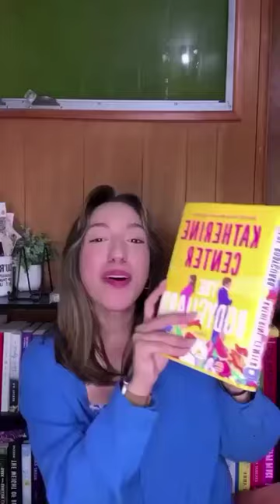Katherine Center's backlist titles on SALE! 🎉📖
📚🔥 Calling all librarians! Don't miss out on this amazing sale on Katherine Center's backlist titles! 🎉📖 Add these discounted gems to your digital shelves to align with the highly anticipated release of her latest book, "Hello Stranger," available now. Happy shopping